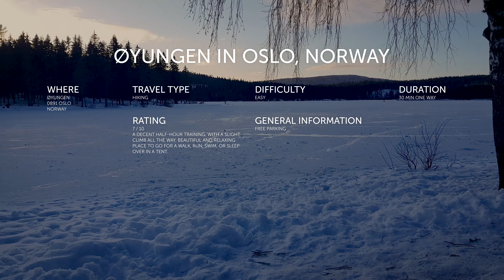Øyungen in Oslo, Norway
North of Maridalen lake in Oslo, you will find Øyungen lake. This is a quiet place, visited by fewer people than Sognsvann and similar, and yet nearby, We went there this winter morning when the sky was blue and so cold the battery to our camera went from hero to zero in no time. We had to film the beauty shot with our cell phone. Still, a nice trip and workout; and you will love it too :)

💡 If you have an idea for where you would like us to bring you virtually, comment your idea in the comment box below and we will try to make it happen :)